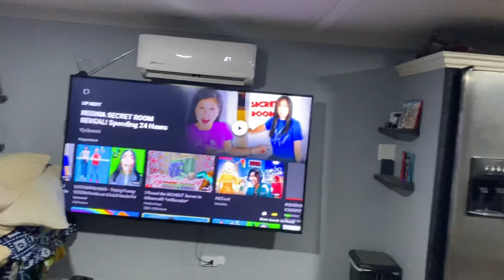Por andar invocando a Halloween se nos serró la puerta.